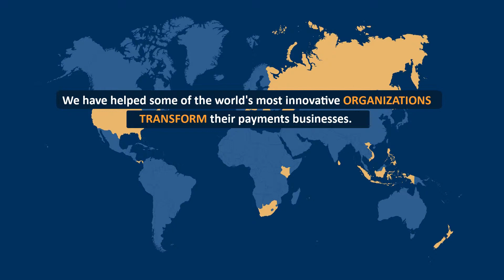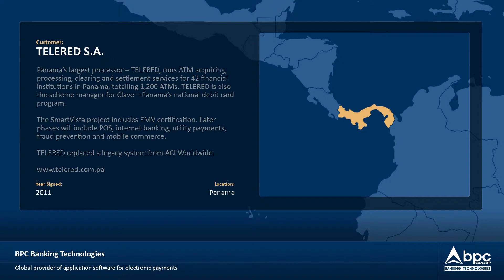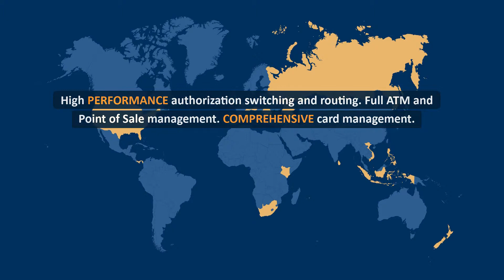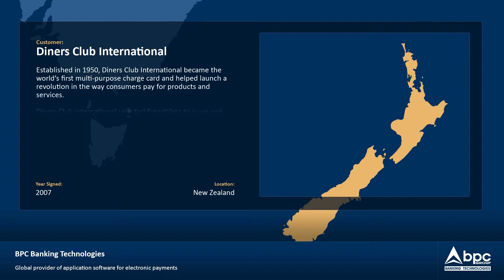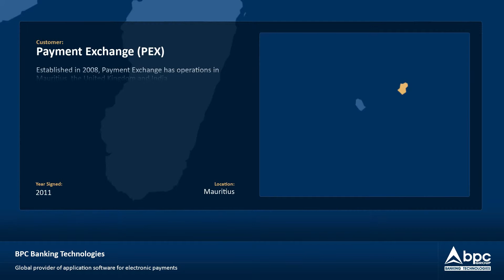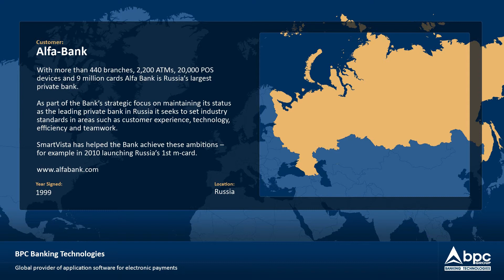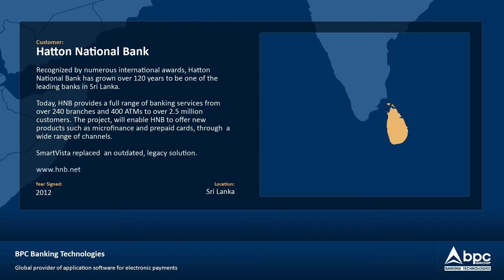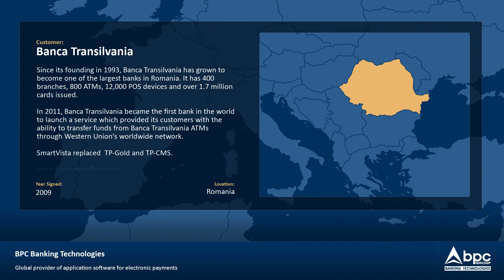BPC Client Map V7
BPC Banking Technologies Global Client Map - Highlighting BPC clients from around the world in a revolving loop video

Created by Datatype